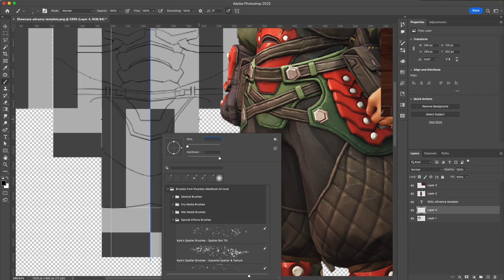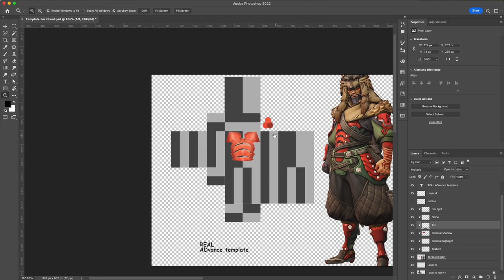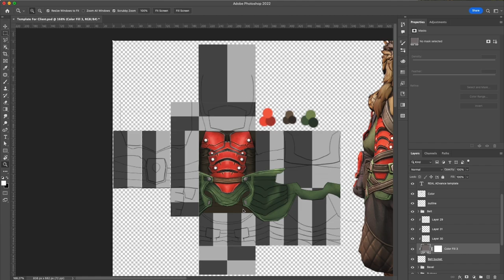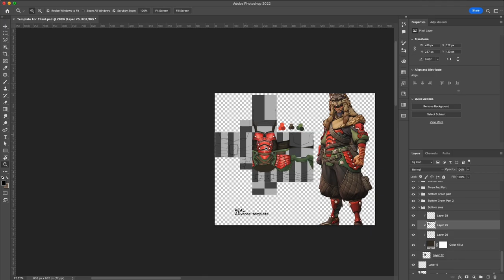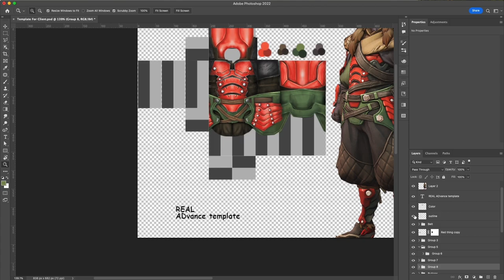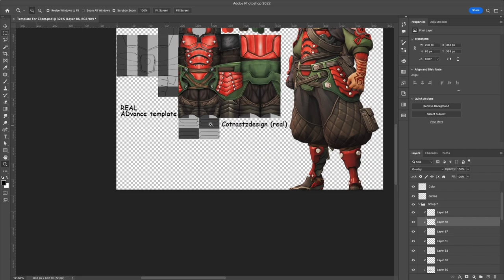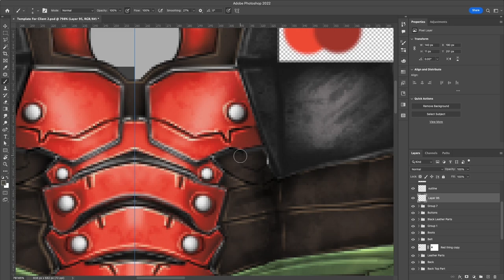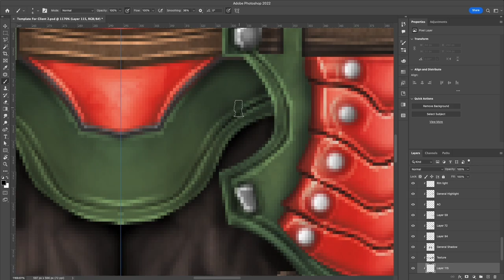Roblox Armor Speed Design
🔥Cheack out our OFFICIAL WEBSITE!